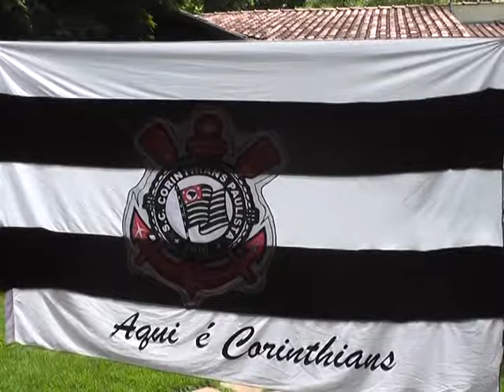2 ENCONTRO DE CORINTIANOS dinal cruz 2